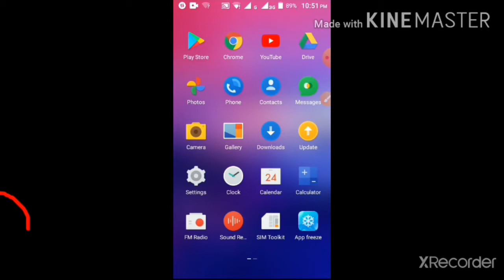ki vabe vidmite download korben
কিভাবে আমরা vidmite   নামাবো